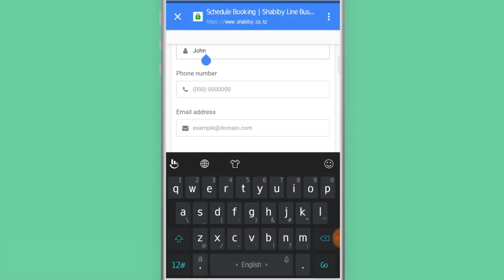TFF Kuzibana Timu Za Ligi Kuu Tanzania Bara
Shirikisho la soka Tanzania TFF limezitaka timu zinazo shiriki ligi kuu Tanzania bara kuhakikisha zina timu mbili tofauti, timu ya vijana chini ya miaka 20 na watoto chini ya miaka 17

Akizungumza na waandishi wa habari makao makuu ya shirikisho la soka Tanzania mkurugenzi wa mashindano Salum Madadi amesema, timu za ligi kuu, daraja la kwanza na daraja la pili kuwa na timu mbili za vijana U20 na U17 kwa timu za ligi kuu, U17 na U15 kwa timu za ligi daraja la kwanza na pili

Madadi pia amesema TFF imefanya mabadiko ya mfumo ya uendeshaji wa ligi ya vijana ya U20 na U17 kuanzia msimu ujao ambapo itachezwa kwa mfumo wa mechi za nyumbani na ugenini sawa na mfumo unaotumika katika ligi kuu Tanzania bara.